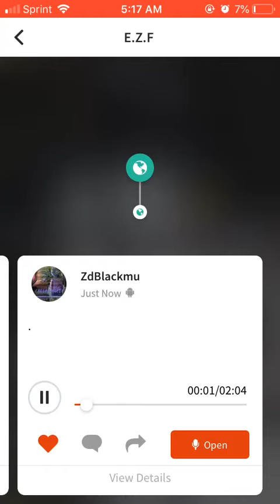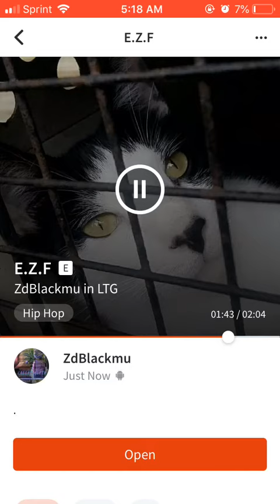ZD TheBlakk- E.Z.F (Prod. Quality On The Track)